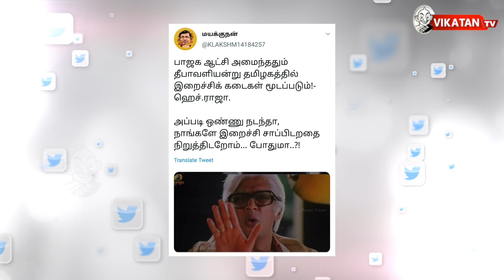காவி கொடினாலும் கருப்பர் கூட்டமானாலும் ஒண்ணுதான்- அ.தி.மு.க அதிரடி! | The Imperfect Show 16/11/2020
00:00 Start
11:40 எவன் பார்த்த வேலடா இது
12:00 இன்றைய கீச்சுகள்
12:21 இன்றைய விருது.

Description :
*அமித்ஷா வருகை தமிழகத்தில் எதிர்கட்சிகளுக்கு பயத்தை ஏற்படுத்தும் " என தமிழக பா.ஜ.கவின் தலைவர் எல். முருகனுக்கு தெரிவித்துள்ளார்.
*வழக்கமாக தீபாவளியை ராணுவ வீரர்களுடன் கொண்டாடுவார். இந்த முறையும் அதேபோல கொண்டாடியிருக்கிறார்.
*20 ஆம் தேதி தனது ஆதரவாளர்களுடன் ஆலோசனை செய்யவுள்ளார் மு.க. அழகிரி. 21 ஆம் தேதி அமித்ஷாவும் வருகை புரியவுள்ள நிலையில் இந்த ஆலோசனையும் நடக்கவுள்ளது.
*அ.தி.மு.க வுக்கு பா.ஜ.க. -வை கழட்டி விடுவதல்ல நோக்கம். கட்டுக்குள் வைத்துக்கொள்வதே நோக்கம்.
திபாவளியையொட்டி  நவ.13 மற்றும் 14 ஆம் தேதிகளில் டாஸ்மாக்கில் ரூ.466 கோடிக்கு மது விற்பனை.

Prime Minister Narendra Modi reached Longewala post at Rajasthan border on Saturday morning to celebrate Diwali with soldiers. PM Modi has been spending the day with soldiers since 2014, the year he first became came to power.Chief of Defence Staff General Bipin Rawat, Army Chief General MM Naravane and Border Security Force (BSF) DG Rakesh Asthana are also accompanying the PM.

CREDITS: Host - Sakthi Tamilselvan & Muthukumar A | Script - Vikatan team | Camera- Hariharan  | Edit - Guna S | Thumbnail art - Santhosh Charles